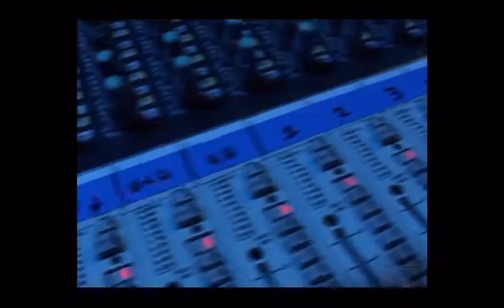Detonautas Roque Clube - Documentário - Roque Marciano - 2004